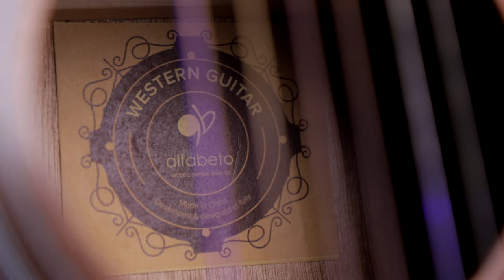Огляд Alfabeto SAPELE WS41 ST від Артема Єпанєшнікова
Це шестиструнна акустична гітара - дредноут. Вона має елегантний зовнішній вигляд і чудовий звук завдяки деревині сапеле, з якої і виготовлений корпус гітари. Гриф зроблений з червоного дерева, має якісну накладку з синтетичного дерева та інкрустацію у вигляді точок. Поріжки та окантовка корпусу виготовлені з ABS-пластику. SAPELE WS41 ST представлена в натуральному кольорі з атласним покриттям.